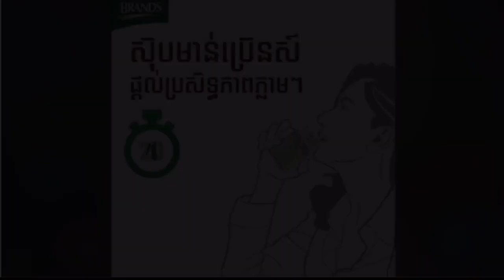PRG វ៉ៃប៉ះ YaTa TOP5 Lapu PRG ខំភ័យស្មានតែខ្លាំង/Mobile legend Khmer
មានសេវាទទួលផ្សាយពាណិជ្ជកម្ម